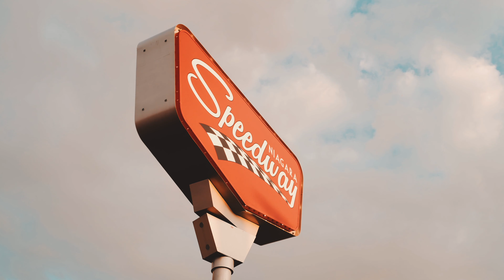رحت لشلالات نياجرا بكندا 🇨🇦 حلوة وتستاهل السفر لها لو لا؟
جولتي بمنطقة شلالات نياكرا الجانب الكندي وجربت كم اكلة منها البيتزا الايطالية وستاربكس (تقييمي لهم)
مدون سفر
الصيدلاني احمد عبد السلام
ماجستير صيدلة سريرية وعلاجات دوائية

استخدم في التصوير:
▪︎ كاميرا Sony a7iii مع
▪︎ عدسة Tamron 17- 28 mm F 2.8
▪︎ ميكروفون Rode wireless go ii
▪︎ طائرة درون DJI MINI 2
▪︎ و DJI Ronin RSC2

وللمونتاج Final cut pro x
احاول قدر الامكان ان استخدم اقل المعدات.

سياحة ، سفر حول العالم ، جو حطاب ، رحاليستا ، كيف اسافر حول العالم باقل التكاليف ، فلوك ، كندا ، فلوق ، تحدي ، ناشونال جغرافيك